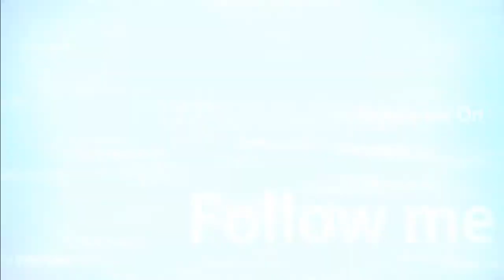The Last Of Us Left Behind Gameplay 4 Guai in arrivo..che strano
Eccoci col 4 gameplay dove i guai iniziano a farsi piu' capienti hehe cazzus,,,